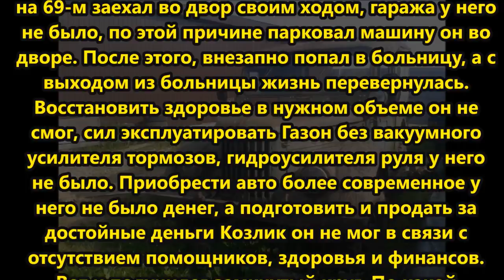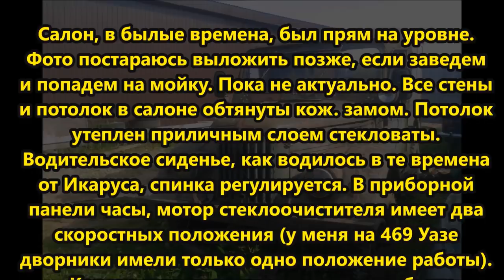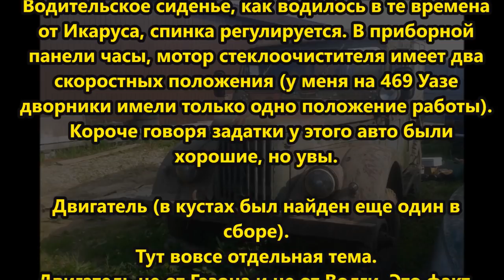Заброшенный ГАЗ -69 простоял 15 лет у деда .